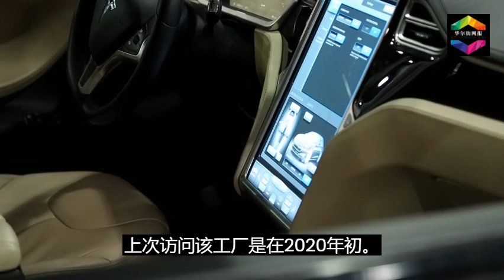目击：马斯克私人飞机降落北京会李强！高福首度承认实验室泄毒：有可能！赖清德想与习近平共进晚餐：你冷静；神舟16发射；高盛亚太负责人停止接触美国投资者；悲观：中国股指从年内峰值下跌 20%|华尔街网报